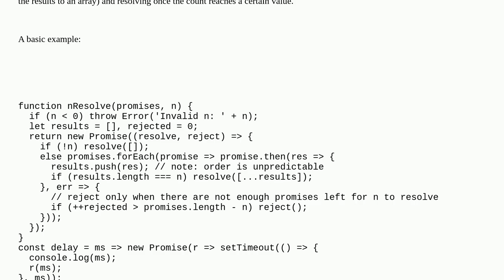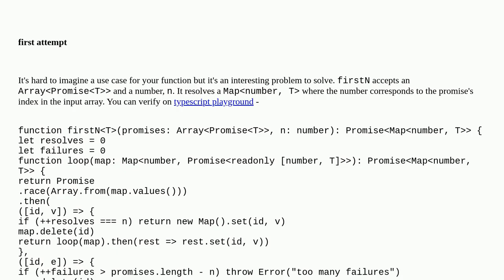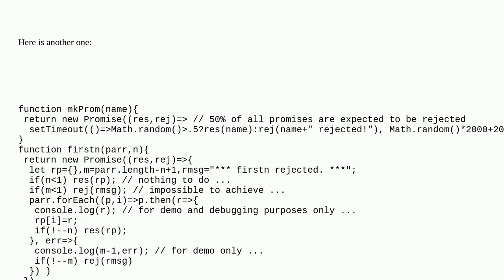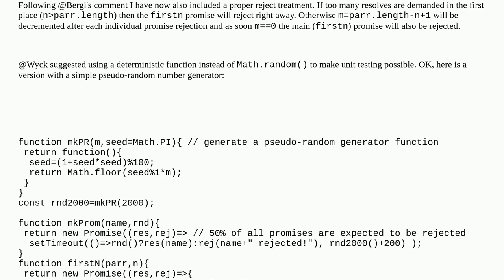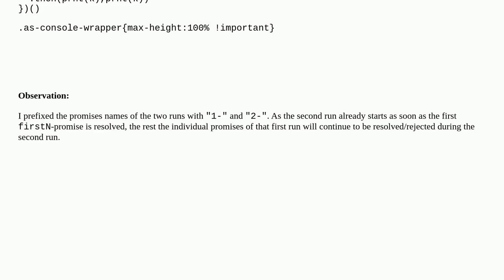Wait for half of the promises to resolve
A special thanks goes out to the community

  promise node.js javascript